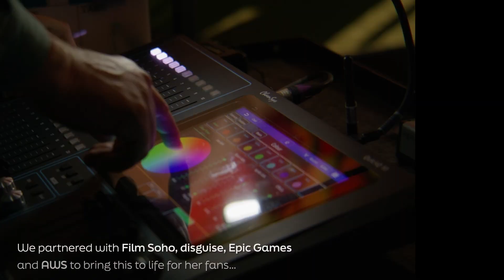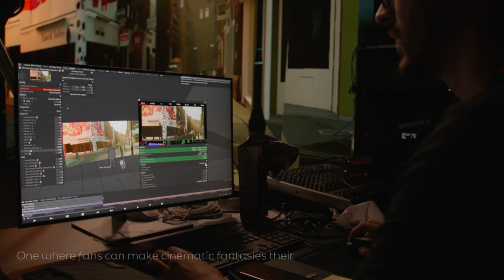Case Study: A Virtual Walk Down Memory Lane with Twiggy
In May 2023, we partnered with Film Soho, disguise, Epic Games, and AWS to create an interactive fan experience in parallel with the live production of a new documentary on British cultural icon Twiggy at the Cannes Marché du Film.

The experience establishes a new precedent for filmmaking by demonstrating how metaverse technology can leverage assets from film production to engage fans around its setting, story, and characters in the lead-up to release and beyond.